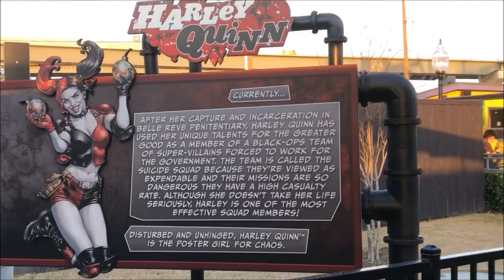Six Flags Over Texas Harley Quinn Spinsanity On-Ride (No Copyright)